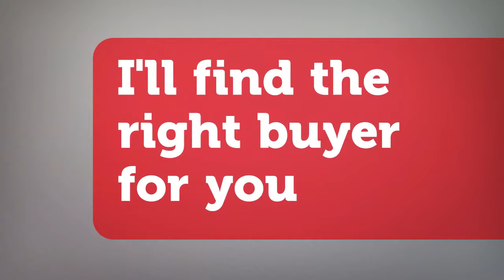Janice Nichols Realtor Selling a home.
When Its time to sell your home give me a call.